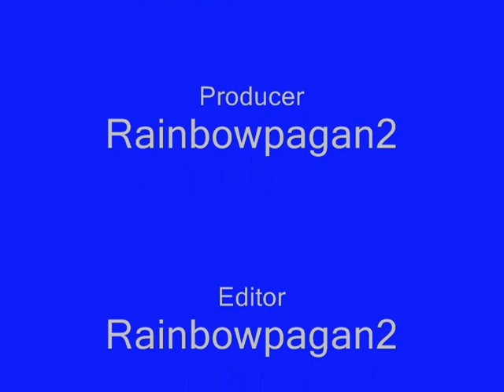Goddess Danu Part 2 of 2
Danu is the 7th Goddess I will be talking and showing pictures as I talk.